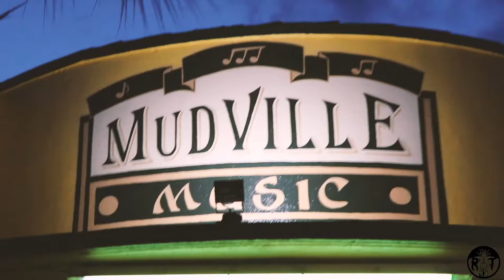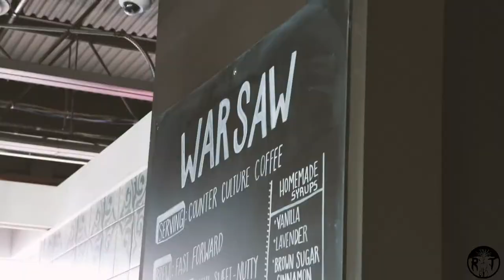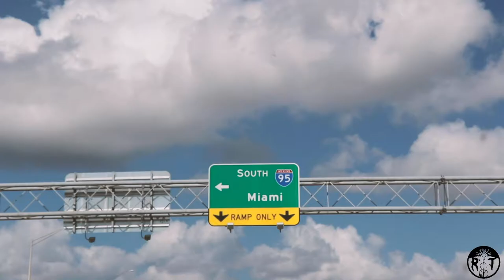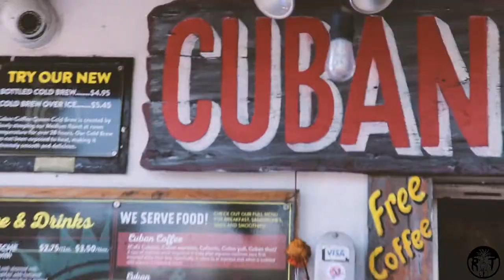Touring all the way to Key West - Remedy Tree Vlog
Remedy Tree Vlog Season 2 - Episode 7 -
 - Cristina Vane FL tour was a blast! Thank you to everyone who came out and supported our adventure.

The Remedy Tree Vlog is a live in action eye witness account of our journey to playing Red Rocks. Every little step of the way is important.

Edits: Adobe Premiere
Camera: Canon SL2
Mic: Rode Shotgun

Remedy Tree is a progressive acoustic music band from St Augustine FL. Their lyric driven energy filled songs fill their melodious harmonies with a renewed sense of drive as they intertwine roots Americana music, bluegrass, and old-time music. Gabriel Acevedo, a singer/songwiter, Florida State Fiddle champion and guitar player from Umatilla FL started writing songs at a young age and formed several bluegrass bands with his brother Obed Acevedo spanning from 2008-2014. Gabriel formed Remedy in the Summer of 2015 with his wife Abigail Acevedo. Their sound has grown as they've honed in on original content, drawing influences from contemporary and traditional artists alike such as Old Crow Medicine show, Mandolin Orange, and The Avett Brothers. Remedy Tree currently consists of Gabriel Acevedo(Fiddle, Guitar), Abigail Acevedo(Guitar, Bass), Aaron Morse(Mandolin) and Garret Alvar (Banjo). They currently tour locally and across state lines alike playing small venues, and festivals, promoting their new Ep Suns and Spaceships